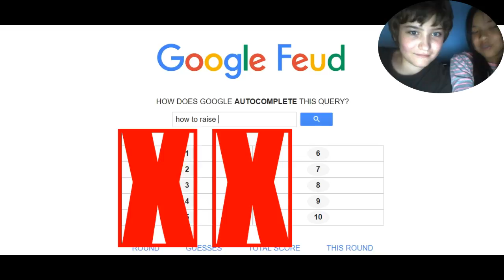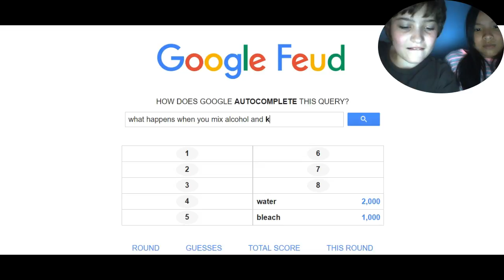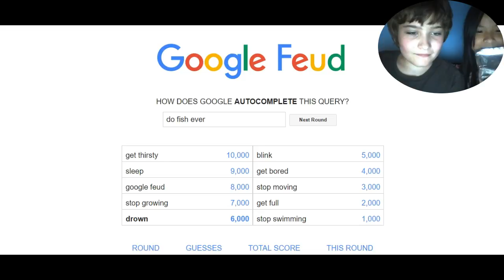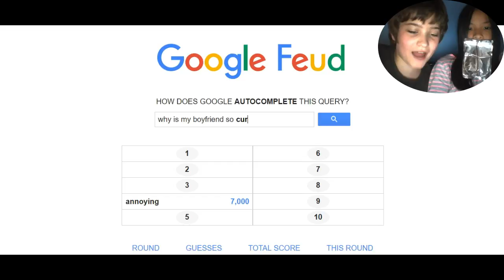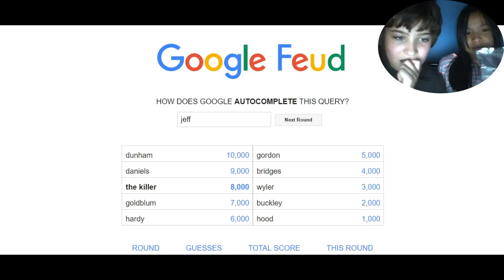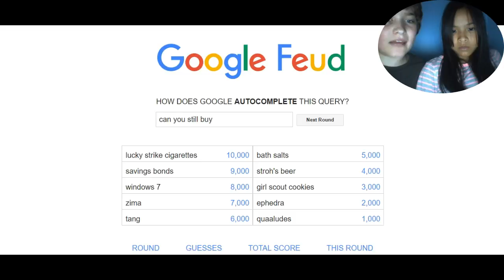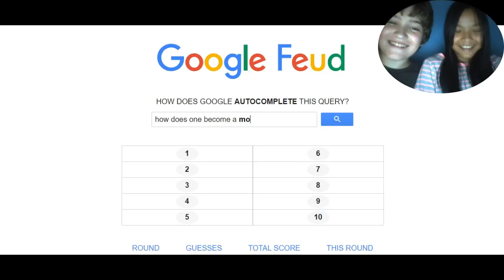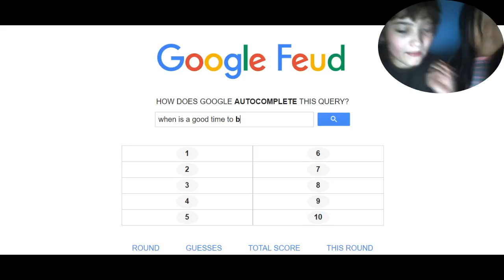Google Feud | WE SUCK